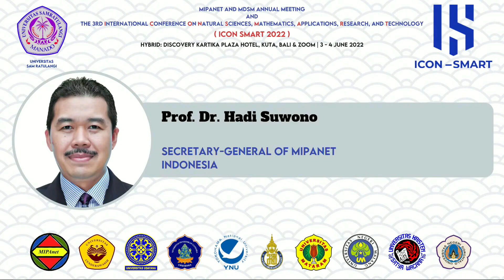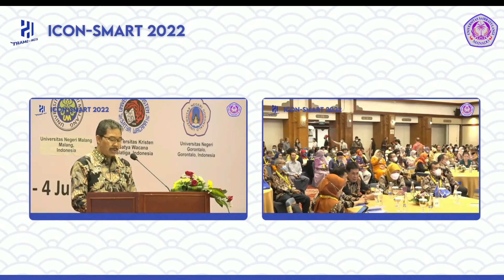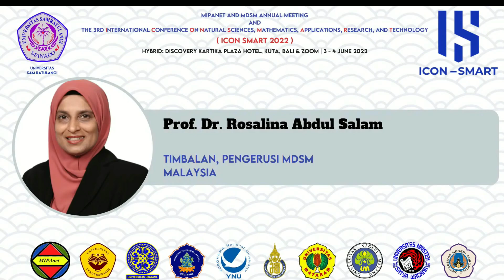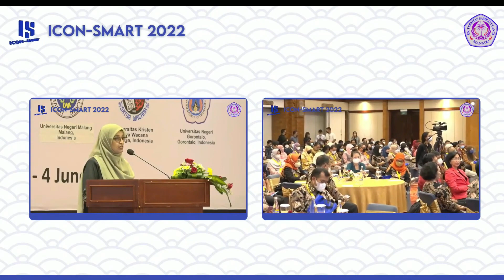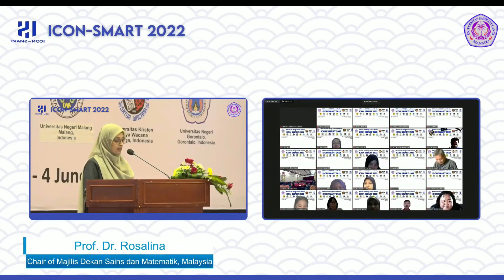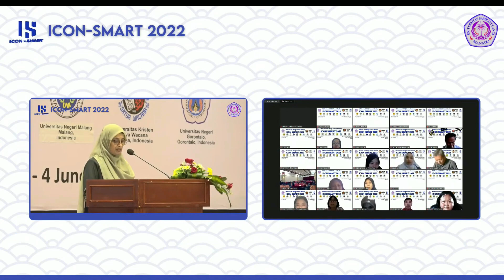ICON SMART 2022, Bali. Part 2: Speeches Secretary-general MIPAnet & Chairperson of MDSM.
Faculty of Mathematics and Natural Sciences (FMIPA), Universitas Sam Ratulangi (UNSRAT) presents
The 3rd International Conference On Natural Sciences,
Mathematics, Applications, Research, and Technology
( ICON SMART  2022 ) and
MIPAnet and MDSM Annual Meeting,
Hybrid: Discovery Kartika Plaza Hotel, Kuta, Bali & Zoom
3 - 4 June 2022.

Opening Ceremony Part 2
Introductory Speeches:
1. Secretary-general of MIPAnet Prof. Dr. Hadi Suwono.
2. Chairperson of Majlis Dekan Sains dan Matematik, Malaysia, Prof. Dr. Rosalina.

MC: Kersty Putri N. Pinontoan

Song:
Dry Art
Kreasi Terbaik Maestro Kebyar Karawitan Bali I Nyoman Windha